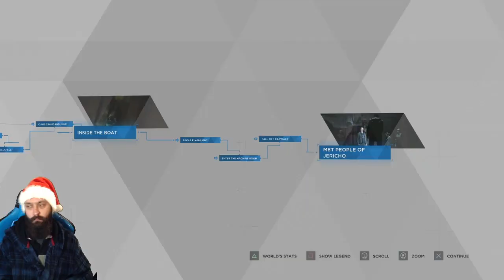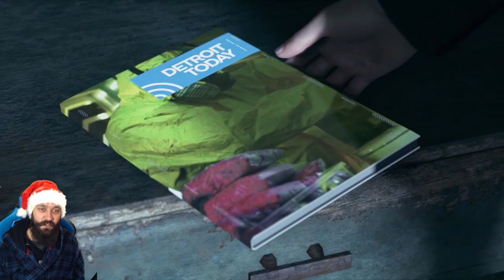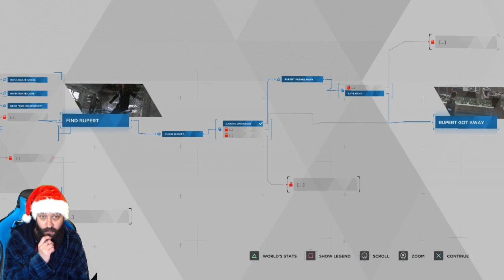BEST BUDDIES FOR LIFE!! - Detroit: Become Human!